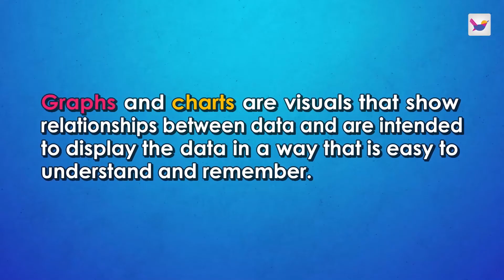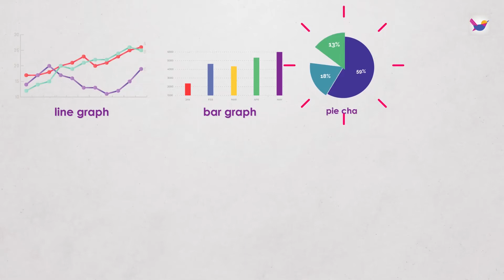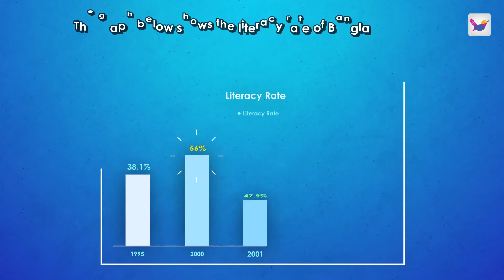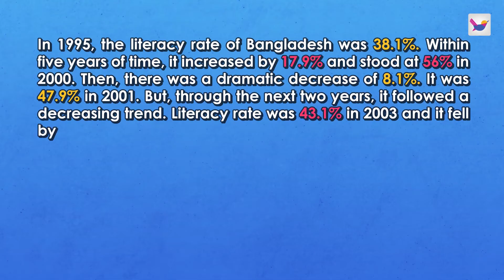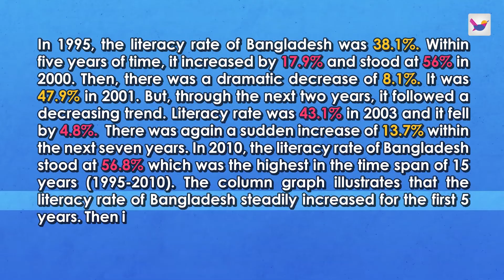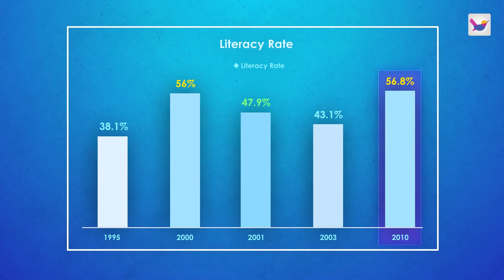Lesson 2.1: Analyzing Graphs and Charts | HSC English 1st Paper | Shikho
এতে পাবে,
🎥৮৩ টি অ্যানিমেটেড ভিডিও
❓২৮৫ টি কুইজ
📒১৪০০টি স্মার্ট নোট
📊৫০০টি টেবিল অ্যান্ড ডায়াগ্রাম